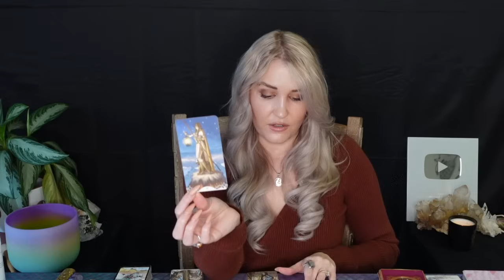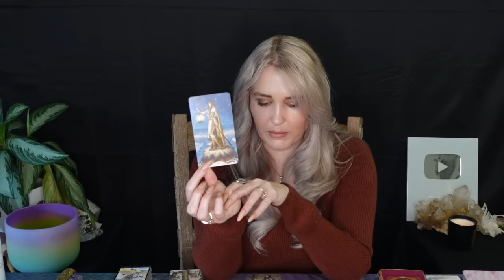SAGITTARIUS: “SOMEONE NEEDS TO TELL YOU THE HONEST TRUTH ABOUT THIS PERSON FR SAGITTARIUS!!”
This is a general love reading for the Sun, Moon, Rising, Venus, Mars, Jupiter and/or stellium sign of Sagittarius! Cross-watchers are welcome as well!

2)Like on a picture using one of the following emojis : 🍭🍯🧜🏻‍♀️🍾⭐️ !

3) Comment on any of my YouTube videos with the emojis above!